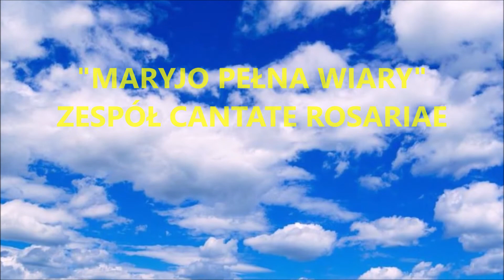I była tam Matka Jezusa - UWIELBIENIE 6.X.2024 godz.2015 - Parafia MB Różańcowej Kraków Piaski Nowe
UROCZYSTOŚCI ODPUSTOWE KU CZCI MATKI BOŻEJ RÓŻAŃCOWEJ
sobota 5 X
18:00 MSZA ŚWIĘTA
18:45 RÓŻANIEC Z PIEŚNIAMI MARYJNYMI
niedziela 6 X
12:00 SUMA ODPUSTOWA
20:15 UWIELBIENIE Z INDYWIDUALNYM BŁOGOSŁAWIEŃSTWEM

Piosenka "Maryjo Pełna Wiary" nagrana podczas
Wieczoru Maryjnego, "Czuwamy razem z Maryją"
oprawionego muzycznie przez Zespół Cantate Rosariae,
w wigilię odpustu parafialnego 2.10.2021
w Parafii Matki Bożej Różańcowej w Krakowie na Piaskach Nowych